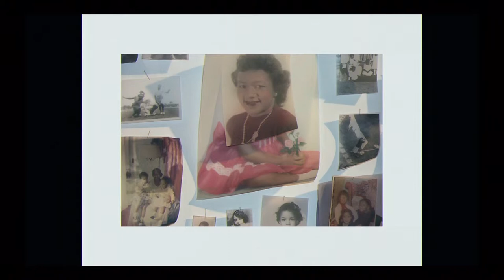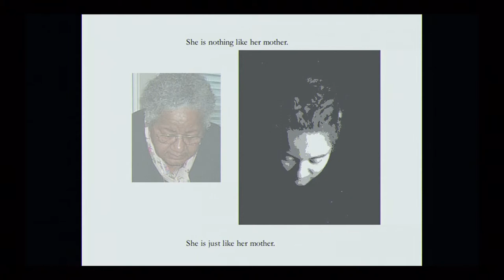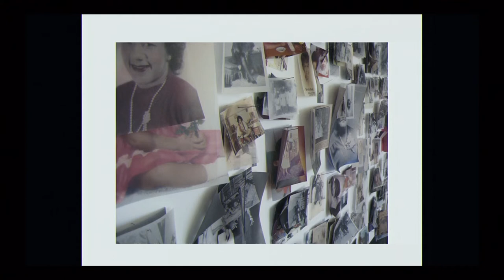Arts, Ancestry and Culture - Carla Williams